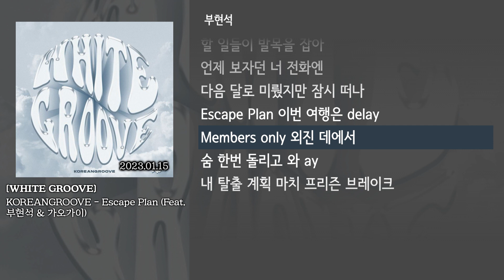[그냥자막] KOREANGROOVE - Escape Plan (Feat. 부현석 & 가오가이) [WHITE GROOVE]